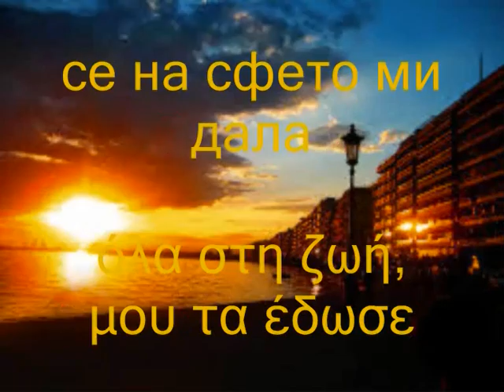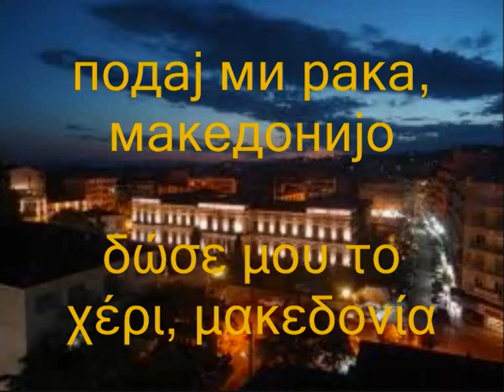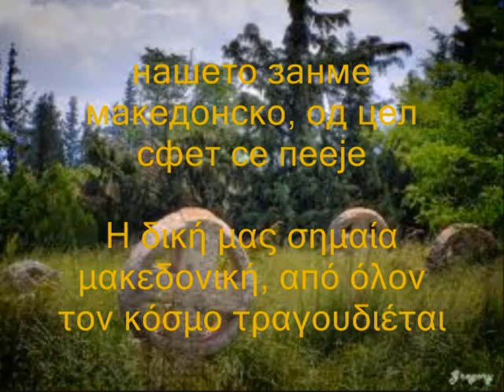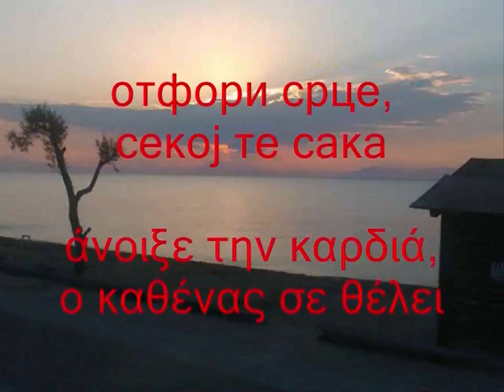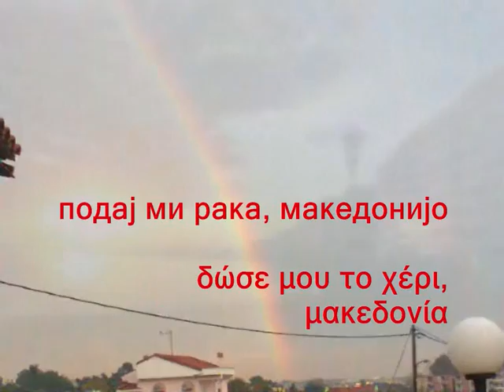во срцето на балкано στην καρδιά των βαλκανίων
Сите видеа имаат за цел да ја промовираат македонската традиција и да не се насочени кон приходи преку авторските права во сопственост на креаторите во срцето на балкано στην καρδιά των βαλκανίων ΜΕ ΜΑΚΕΔΟΝΙΚΟΥΣ ΚΑΙ ΕΛΛΗΝΙΚΟΥΣ ΥΠΟΤΙΤΛΟΥΣ ΣΕ ΕΛΕΥΘΕΡΗ μεταφραση